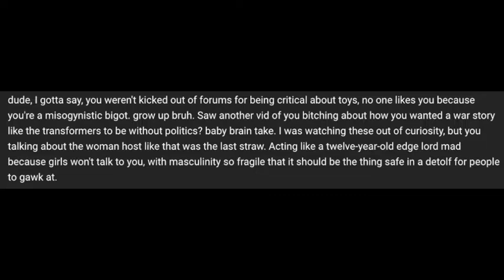I Accidentally Activated Some Haters! Has-"Bro's" slinging insults at your boy!